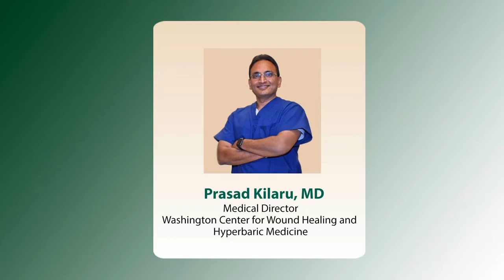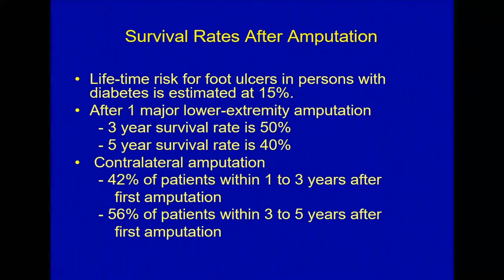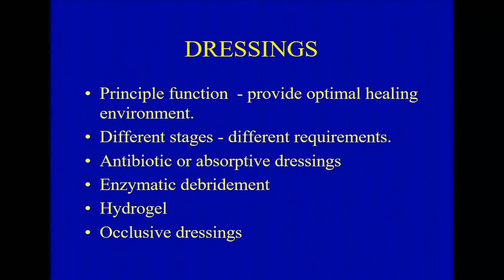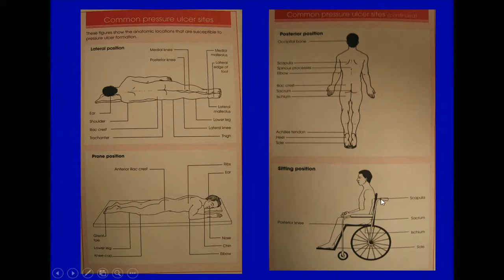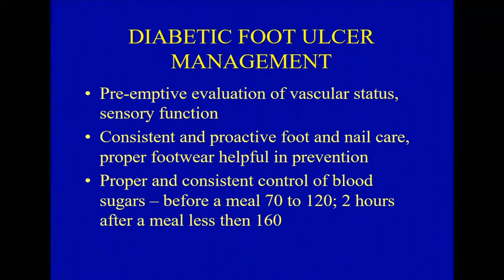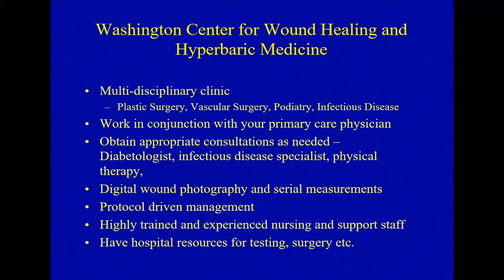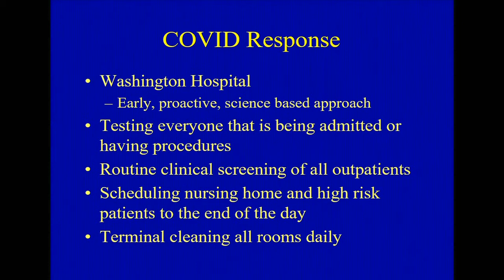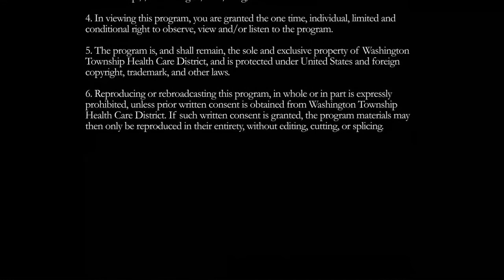Wound Care: The Latest Treatment Options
What happens when a wound won't heal? Chronic wounds can be painful, dangerous and negatively impact your quality of life. Join the medical director of the Washington Center for Wound Healing and Hyperbaric Medicine, Dr. Prasad Kilaru, for a special live stream event. Learn treatment options --including hyperbaric oxygen treatment-- for wound care and healing.

Presented By:
Dr. Prasad Kilaru, MD
Medical Director
Washington Center for
Wound Healing and Hyperbaric Medicine

Original Air Date:
09.17.20